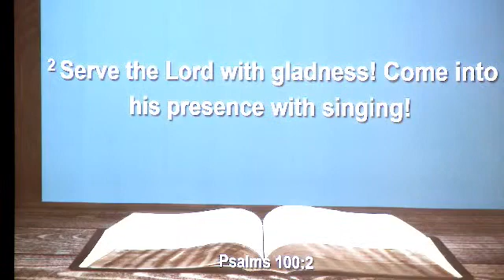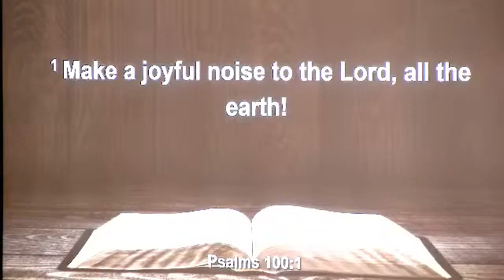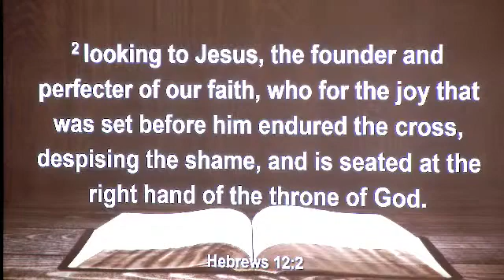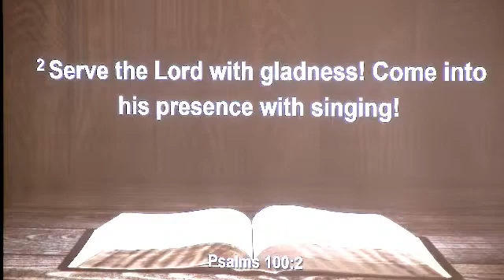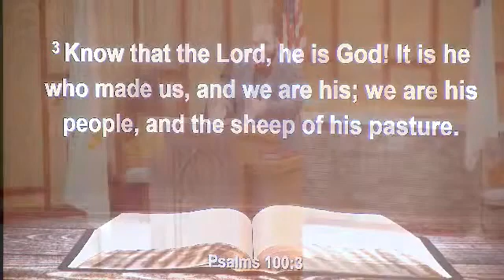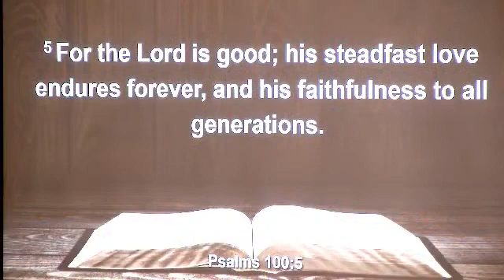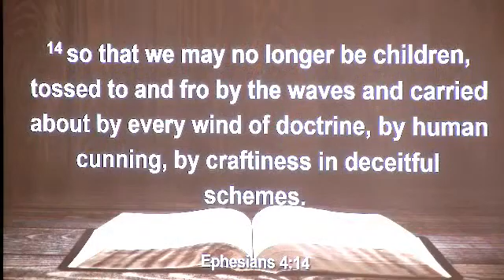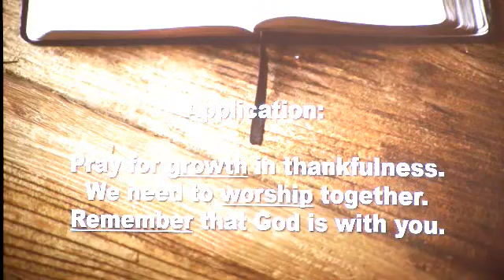Pastor Jesse Sternke | Marks of Thankfulness (11-20-22)